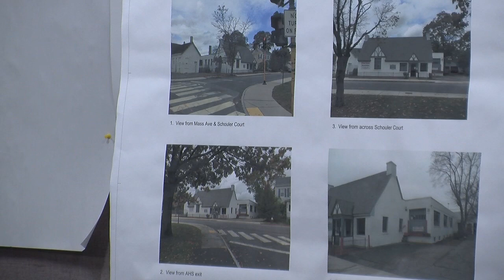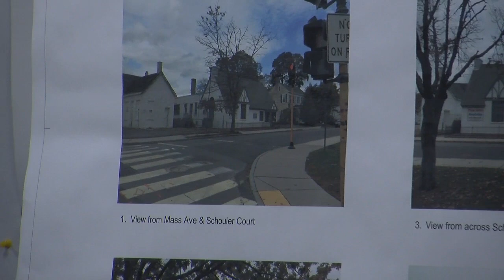Redevelopment Board Meeting - December 19, 2016